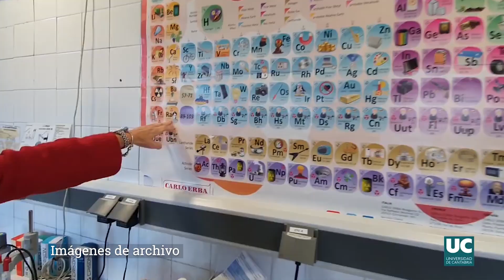Comienza el retorno progresivo al laboratorio en la UC,